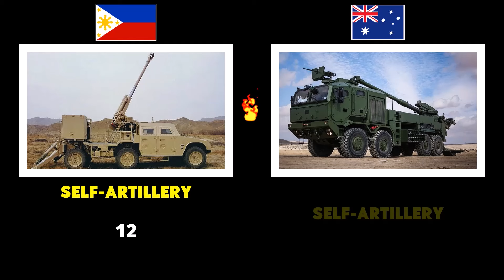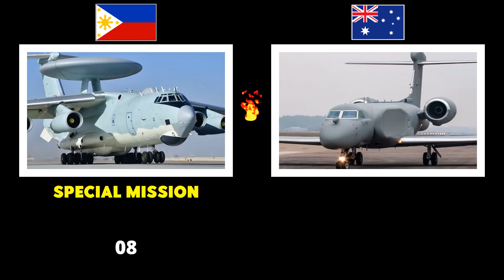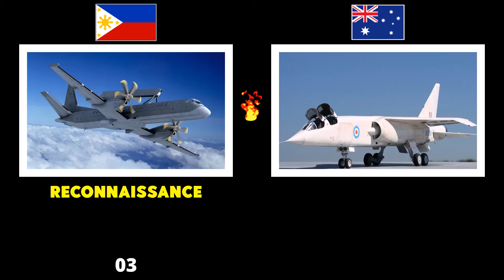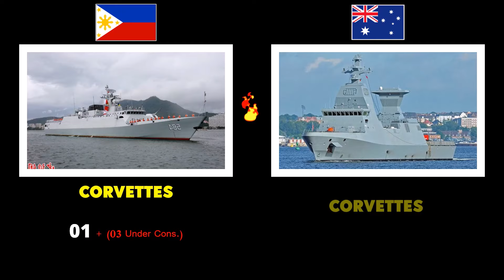Philippines vs Australia Military Power Comparison 2024 | Australia vs Philippines Military War 2024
In this video, we have listed Australia vs Philippines Military Power Comparison 2024.

👋 Hey! Welcome to Reality Data

This video based on various related research and discussion. All are shown.
Data, numbers, facts, images may not be up-to-date, accurate or in any particular order.